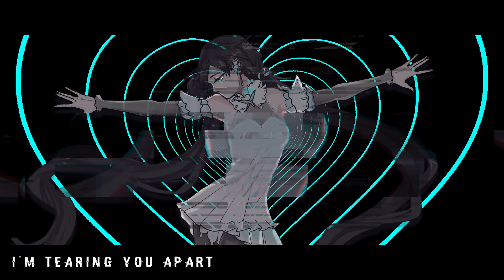【SYNTHV ORIGINAL】odotter - teArIng you apart【FEAT. XIA YU YAO】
i am SOOO charmed by xia yu yao's whisper mode i ironed out this song for her asap 💿
Lyrics:
Standing at a red light
With both hands around your neck
Despite my appetite
I don't know what to do next
Cause the thought of tearing you apart
To get my hands right on your beating heart
Though I want it bad I can't help but feel anxious

You keep stealing glances
Don't think that I haven't seen
I know what romance is
It's all that you feed to me
So the thought of tearing you apart
I want it so bad I can't help but feel obscene

It's so easy for you to forget
What you teach me will stay in my head
Like a cassette the dreams that I've dreamt
Spin around around and around again

I wanna feel the way you do
If love is such a miracle I want it want it too
Can't be no one else
I don't want anyone but you
To make your heart a part of me
I'm tearing you apart ooh ooh

Running out of patience
I wanna learn what you know
Fall into temptation
Wherever you go I follow
Trying to hold back but I'm feeling so hollow

What a concept to dye myself red
With the love that's pouring out of your chest

I wanna know the things you do

I don't want anyone

I'm tearing you apart

The production of this work (a musical composition) is made with the use of the Vocal Sounds from the 《遙YAO》AI Voicebank published by E-CAPSULE Co. Ltd. It is not an official production of E-CAPSULE Co. Ltd. I (odotter) will be solely responsible for any dispute arising therefrom.